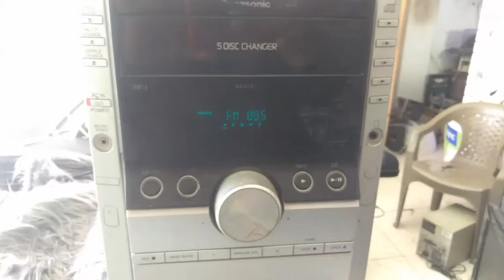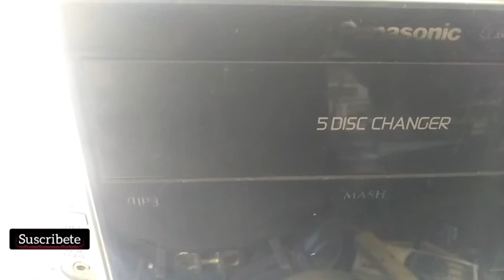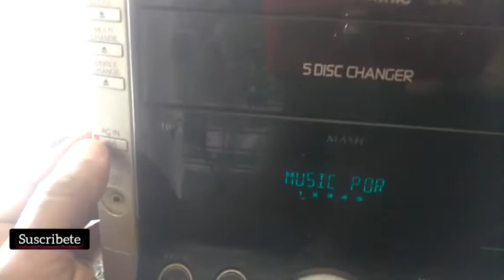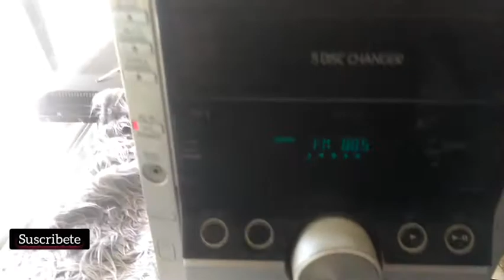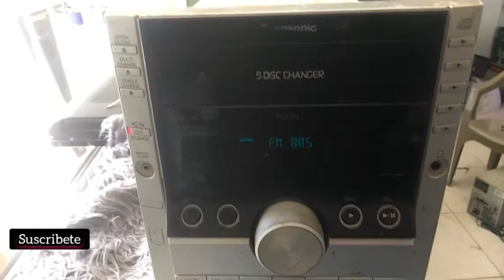RADIÓ PANASONIC SA-AK250. REPARACION RAPIDA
(Apoyen este link es de my hijo es bueno haciendo pistas